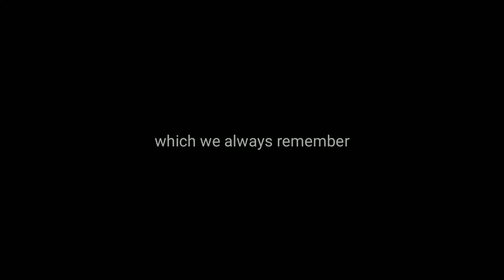PUBG BAN SAD WHATSAPP STATUS | OUR LOVE STORY 😭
💫 Hey to kaise ho aap sabhi 💫

💕 Goodbye pubg 💕